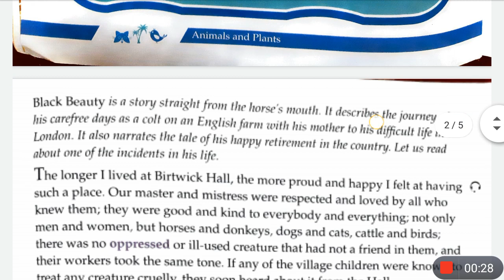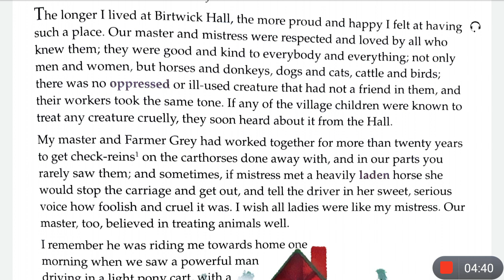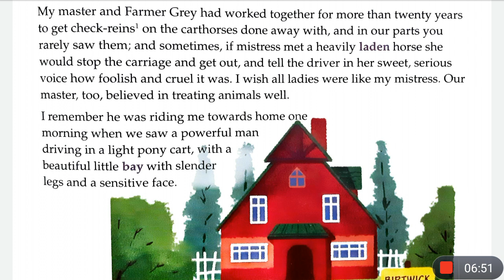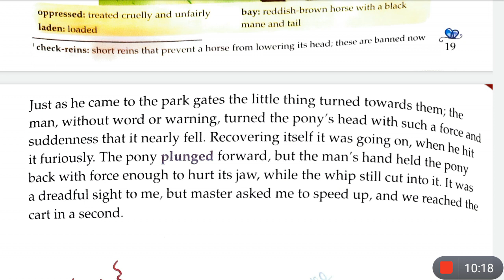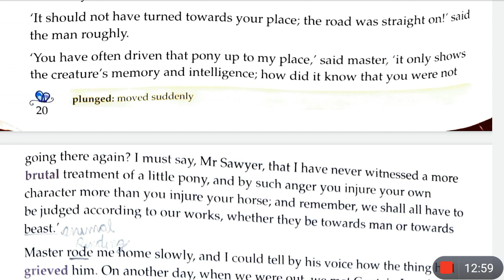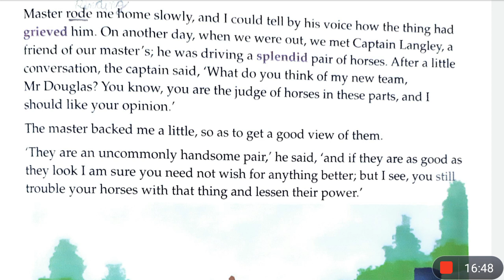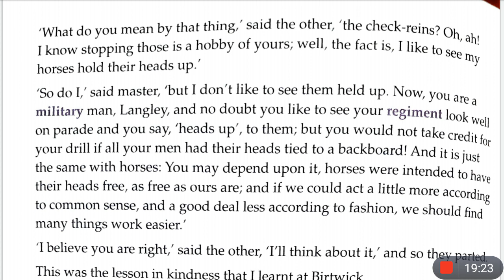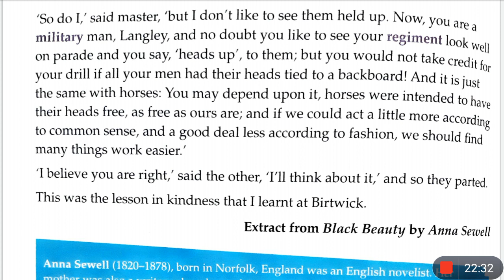Black Beauty Story In Hindi | By Anna Sewell | Class 4 | Chapter 3 | Ace With Aster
This is the Hindi explanation of the chapter Black Beauty by Anna Sewell for class 4 cbse. I've explained this chapter in a very simple and special way line by line from English to Hindi for better understanding.

What's Your Dream By Ruskin Bond